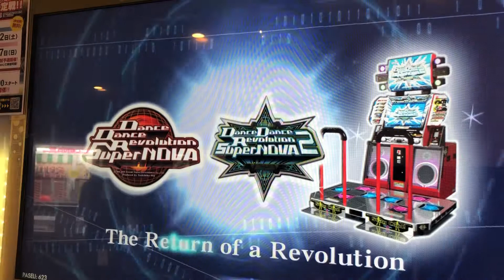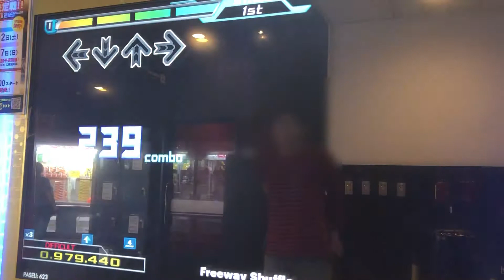【DDR A20（DDR SELECTION）】Freeway Shuffle【DIFFICULT】